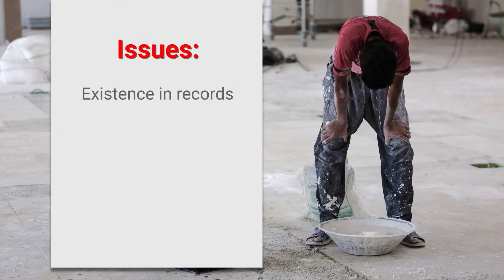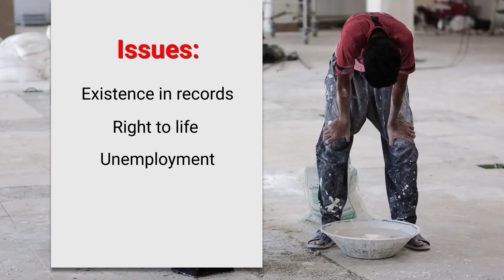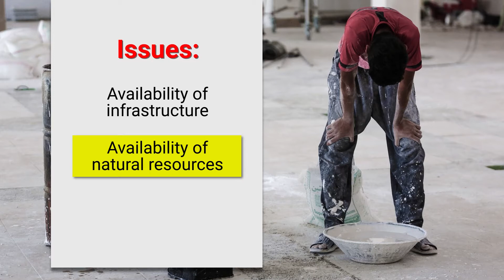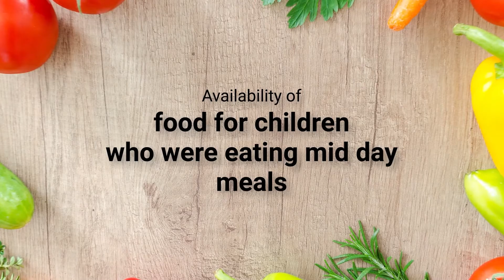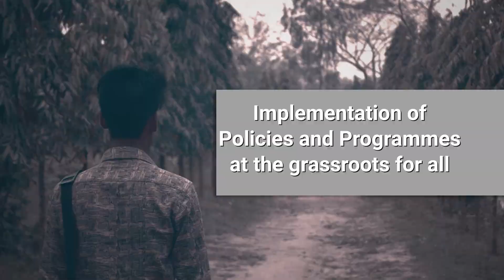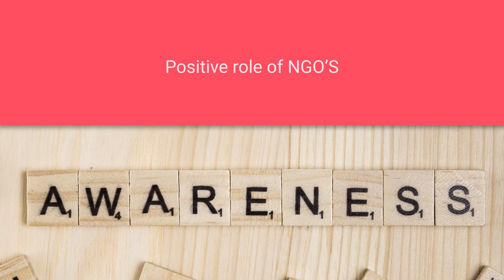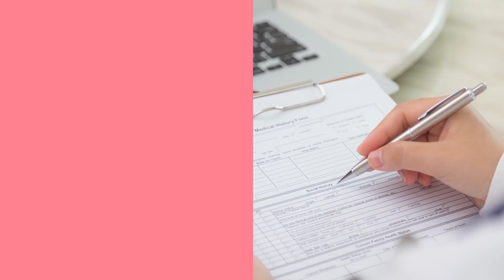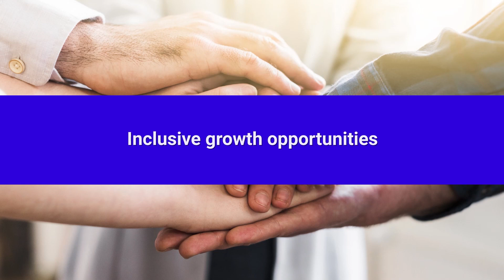15. Human Trafficking and Violation of Labour Rights